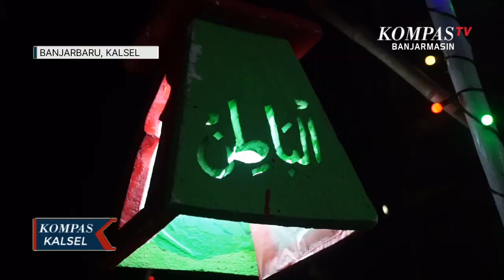Festival Salikur, Tanglong dan Lampion Cantik Semarakkan Akhir Ramadan di Banjarbaru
BANJARBARU, KOMPAS.TV - Menjelang akhir Bulan Ramadan tahun ini, setiap sudut kota di Banjarbaru terlihat semakin bercahaya.

Ini karena adanya kegiatan Festival Salikur tahun 2023.

Tahun ini Festival Salikur mengusung tema mendulang hikmah cahaya Ramadan.

Baca Juga Warga Antusias Menghias Lingkungan, Buat Lampion Cantik Semarakkan Festival Salikur di

Tanglong, lampion serta gapura dengan pernak pernik nuansa islami menghias sejumlah wilayah di Ibu Kota Provinsi Kalimantan Selatan.

"Kegiatan ini merupakan calendar of event kota banjarbaru nantinya akan terus dikembangkan dan dievaluasi agar kedepannya lebih baik lagi," terang Sekretaris Daerah Kota Banjarbaru, Said Abdullah.

Selain dapat mempercantik setiap sudut kota dengan lampion buatan warga diharapkan kegiatan ini dapat meningkatkan kerekatan sosial antar warga di setiap RT di Kota Banjarbaru.

Baca Juga Tradisi Bagarakan Sahur di Martapura, Digagas Relawan Pemadam Hingga Diikuti Ribuan Warga di

"Tahun ini akan ada piala bergilir yang dibuat oleh siswa smk 1, terbuat dari kayu ulin dengan tinggi sekitar 1,5 meter." Ucap Ketua Pelaksana Festival Salikur 2023, H.E Benyamin kepada Kompas.tv (15/4/2023).

Lomba Salikuran  ini memperebutkan hadiah utama uang tunai sebesar 10 juta rupiah dan piala bergilir yang baru dibuat tahun ini.